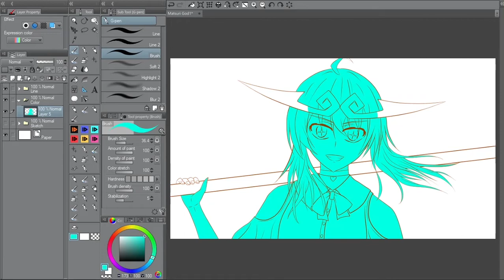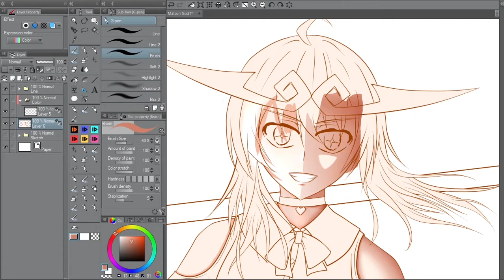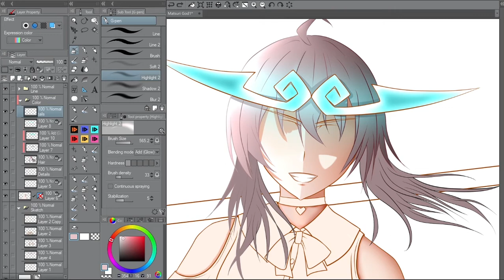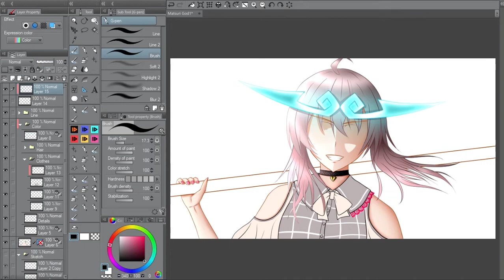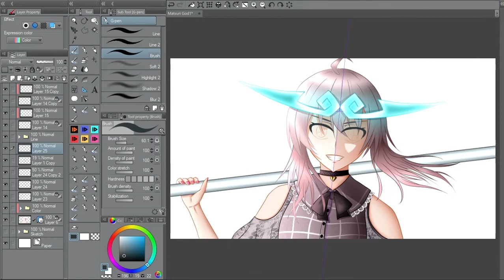Natsuiro Matsuri - THE GOD of Highschool [Hololive] | Speedpaint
"I'M GOD, OK?!"